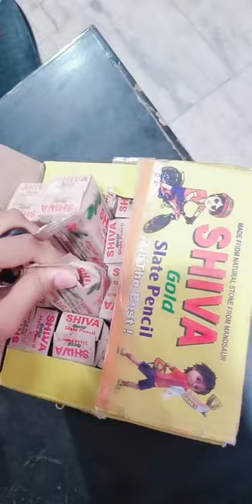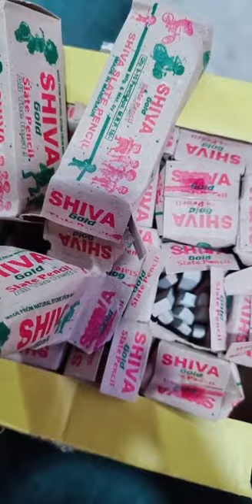Slate pencil shopping video 😂😂 different brand of slate pencil in different shop